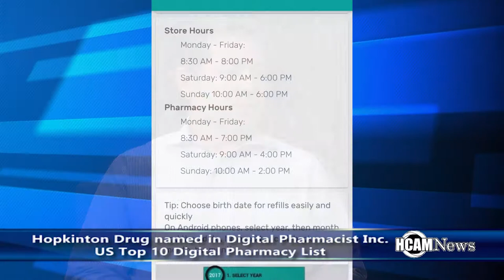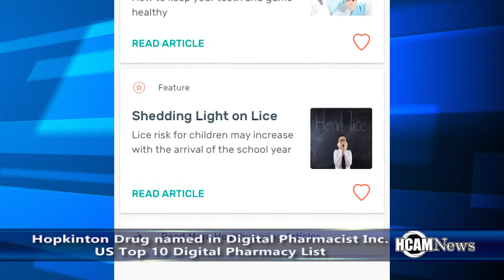Hopkinton Drug Awarded Among Best Digital Pharmacies